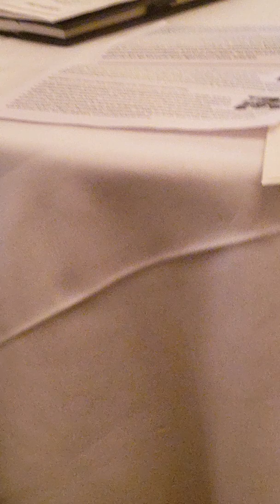Indigenous Procurement Q NACCA AGA sept 12 19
All Party Debate NACCA AGA